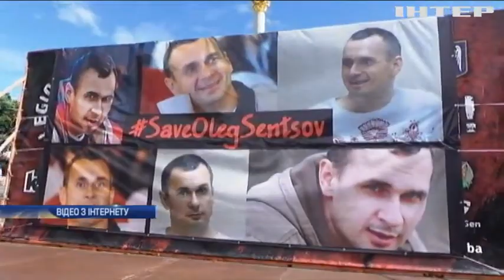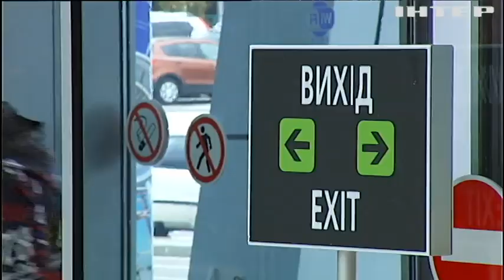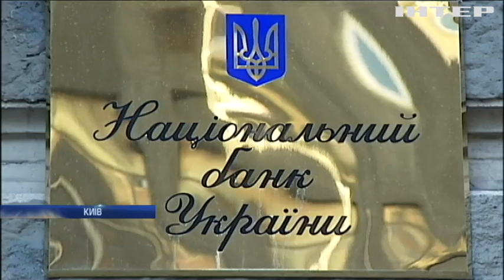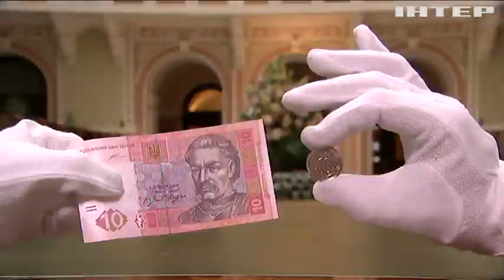Новости 7:00, выпуск за 2 июля 2018 года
Головні події на цю годину:
Війна на Донбасі: бойовики ігнорують оголошене перемир'я; Німеччині та Франції передали звернення щодо помилування Сенцова; Правозахисники України і ЄС обговорять порушення у російських в'язницях; Тисячі українських туристів не можуть повернутися додому через шахраїв; Інфляція в Україні: Нацбанк припинив випуск дрібних монет.